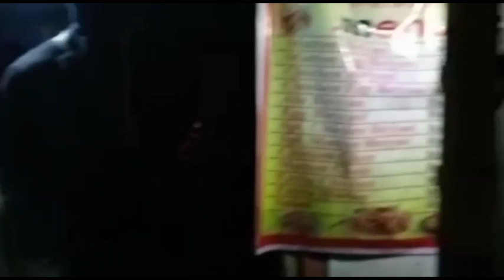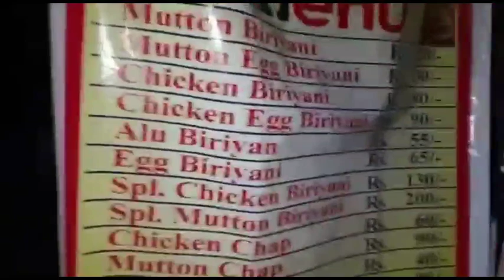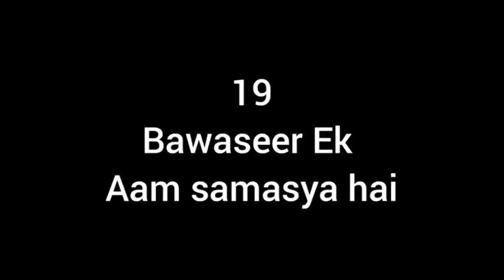my Vlogs channel Happy New Year pura raat Eco Lake per Kawasaki Ninja ZX 10 r the shortvideo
love song
mamta mamta
shorts
balveer
bike ka
girls and boys
ktm bike
mauli comedy
saki saki
short video
1920 london
2022 tamil full movie
aadha aadha aadha
akhiyan mein khatiya par
anurager chowa

rc 390 sc project exhaust

Patli Kamariya Bole hay hay

konnadan today episode

handsome boy status

hockey match

krishna cartoon

army army training

cycle wali Tik Tok

Bhoot video

crpf

bike bike race

game dikhao game

 Todh Teri song

kite

fat bike

gana

Spider-Man watch

ktm bike

cycle modify

sunny jadhav rhubarb

kutty prabha rekla race

Ajith bike race

Party song